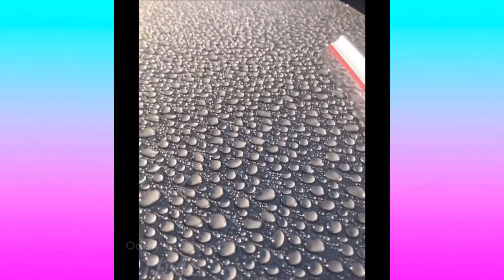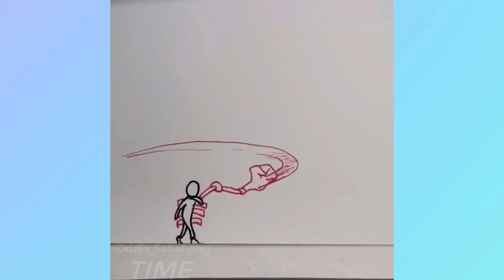1 Hour Oddly Satisfying Video that Relaxes You Before Sleep - Most Satisfying Videos 2020 #5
1 Hour Oddly Satisfying Video that Relaxes You Before Sleep - Most Satisfying Videos 2020 #5

Shah - What You Want
❚ Shah

Poolz - You're With Me
❚ Poolz

Kozmoz - Stardust
❚ Kozmoz

Sappheiros - Dawn
❚ Sappheiros

MOON - Solution
❚ MOON

Wandr - Everything You Need
❚ Wandr

Nomyn - New Beginnings
❚ Nomyn

The Ambientalist - Dandelion Down
❚ The Ambientalist

Fyze - Mystery
Mystery.

Wanderer.

MARION - Moments
❚ MARION